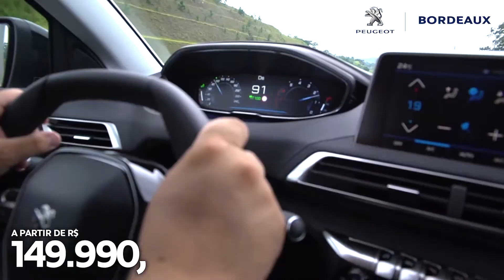PEUGEOT BORDEAUX 3008